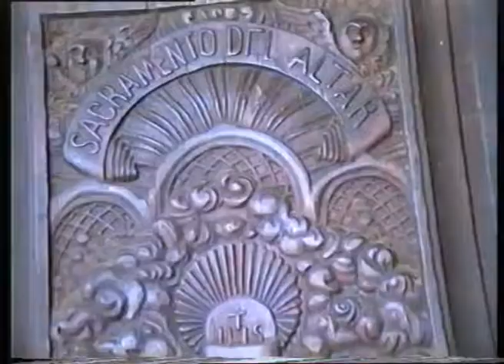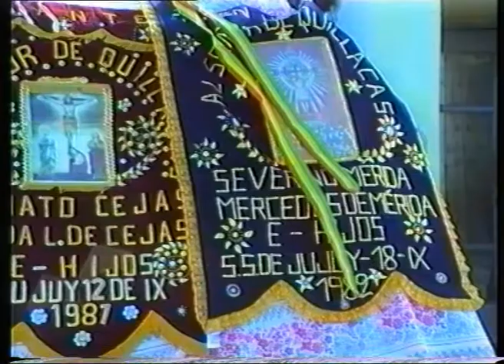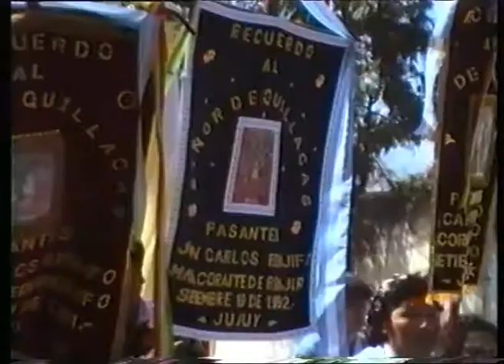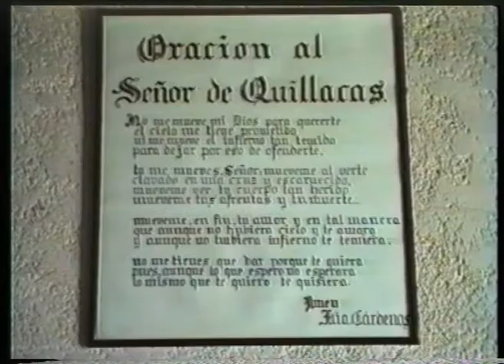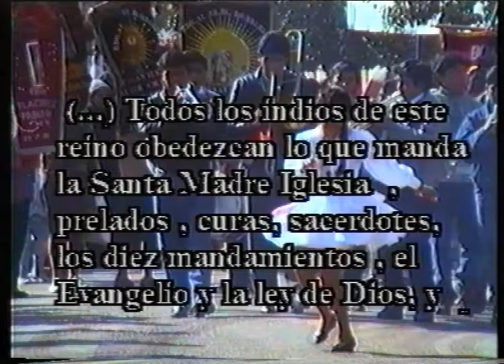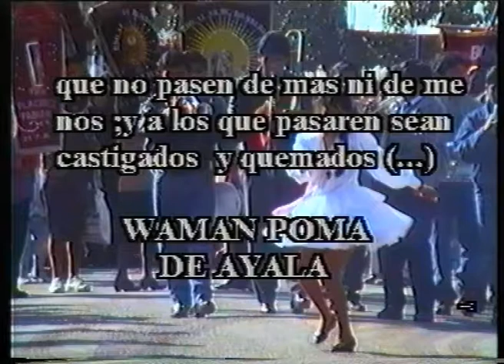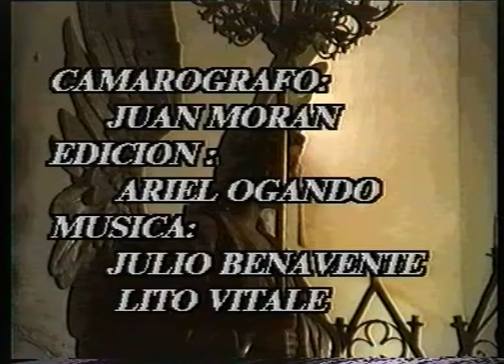Religiosidad popular en Jujuy 1992 03